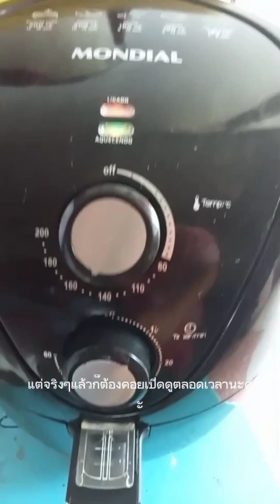วิธีทำ กระทงขนมปัง คนกินได้ ปลากินดี ง่ายๆ ด้วยหม้ออบลมร้อน